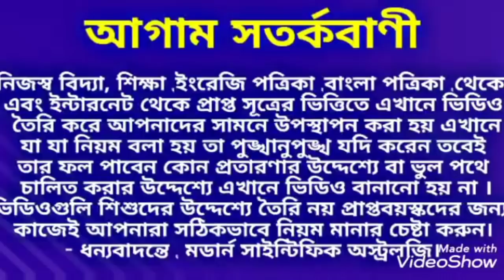রাহুর কৃত্তিকা নক্ষত্রের প্রবেশ লটারি জুয়া সাট্টা শেয়ারবাজার থেকে প্রচুর অর্থ আসতে চলেছে।lottery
রাহুর কৃত্তিকা নক্ষত্রের প্রবেশ লটারি জুয়া সাট্টা শেয়ারবাজার থেকে প্রচুর অর্থ আসতে চলেছে।